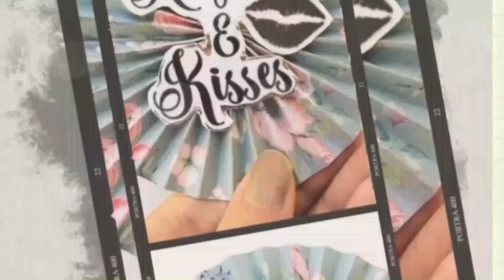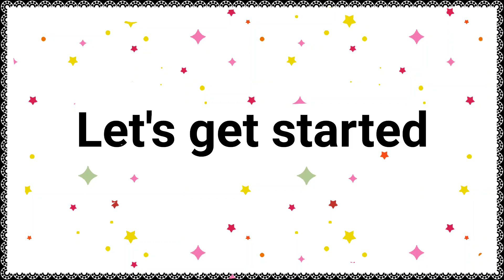Pocket Album Tutorial | By Crafts Space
Hope you all enjoyed and liked the video.
Please let me know your views about the video in the COMMENTS section.
If you recreate any of my videos, you can share your work on the links given below. I would love to see them.

◾Materials Used :

Cardstock or any thick sheet
Printed sheets
Basic stationery items like Fevicol or any glue, scale, pencil

◾ Some Playlist videos you may want to check out :-

Crafts Space